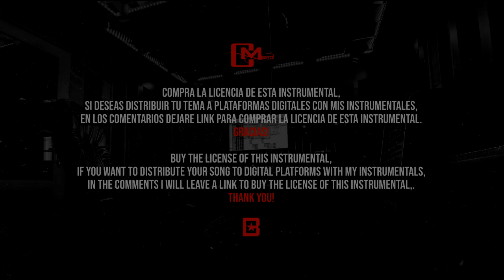BASE DE RAP - " VICIO MALDITO " - INSTRUMENTAL HIP-HOP UNDERGROUND BOOMBAP 2020 - [CesarMBeatZ]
Music By Cesar Meza Performing • (Audio).©️ 2020 Music México.

📢:Use requirements/Requisitos de uso.⬇️⬇️

🚫DON'T REGISTER your material if you are using the Instrumentals of this channel
[CesarMBeatZ] since all my content is subject to copyright ah
🔸The misuse of this material will have a notification by copyright and will be penalized according to this stipulated in the rules of the community and YouTube policy.
🔸The rights of this Instrumental reserved ah
[CesarMBeatZ] - Cesar Meza.
🔸DA LOS CRÉDITOS SI USAS LAS INSTRUMENTALES DE ESTE CANAL‼️
🔸No REGISTRES tu material si estás usando las Instrumentales de este canal
[CesarMBeatZ] ya que todo mi contenido está sujeto ah copyright
🔸El Uso indebido de este material tendrá una notificación por derechos de autor y sera penalizado según este estipulado en las normas de la comunidad y política de Youtube.
🔸Los derechos de esta Instrumental reservados ah
[CesarMBeatZ] - Cesar Meza.